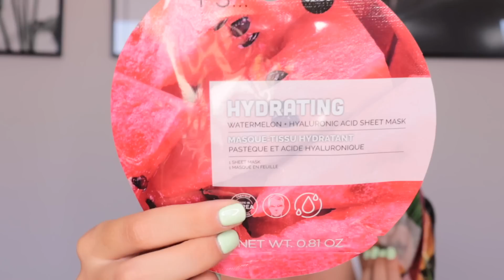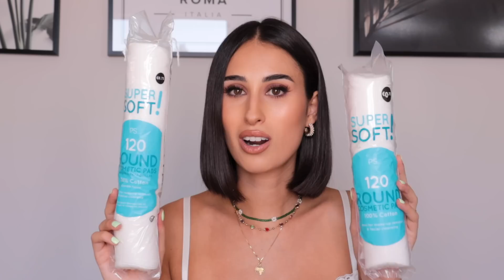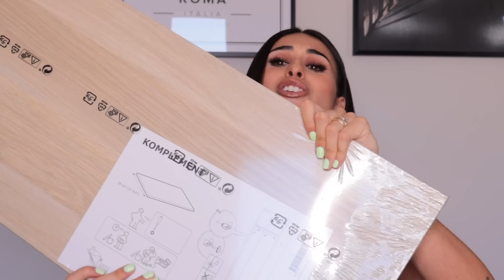HAUL SHOPPING PRIMARK, IKEA & TIGER 💸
Ciao bellezze✨ Haul shopping random per la casa da primari, ikea e tiger!

PIANTINE GRASSE
CIOTOLA VETRO

La mia lista dei consigli AMAZON